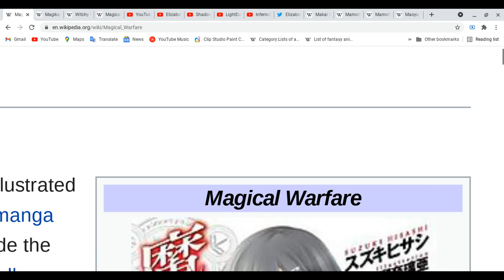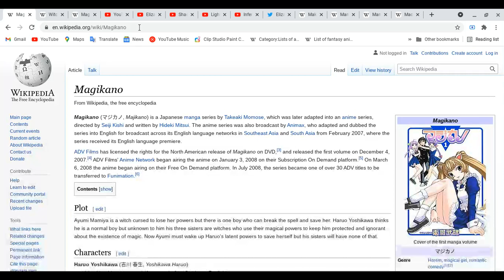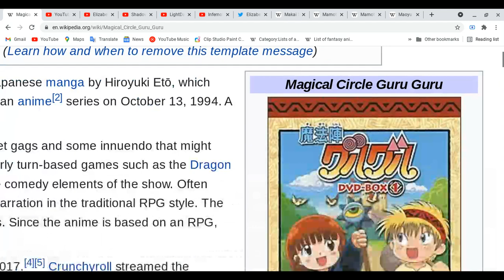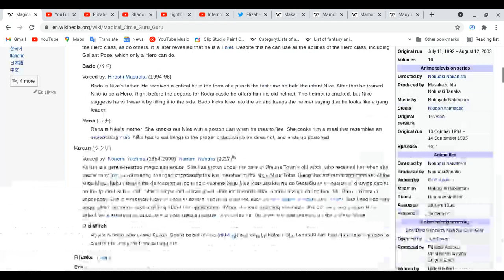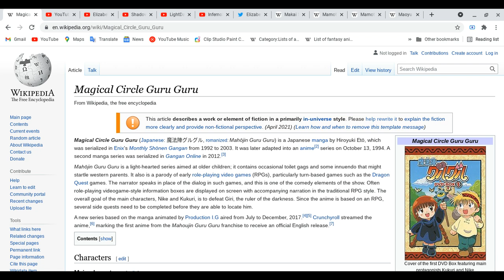All about Magical warfare, Magikano, Maho Girls PreCure! & Mahojin Guru Guru!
my mind is kinda little bit sleepy to me, i about to say wrong number XD
Spoiler Alert Ahead: Please finish watching four your favorite anime & etc, do all these things and please back after you guys are done with all these things first before you guys watch this video!